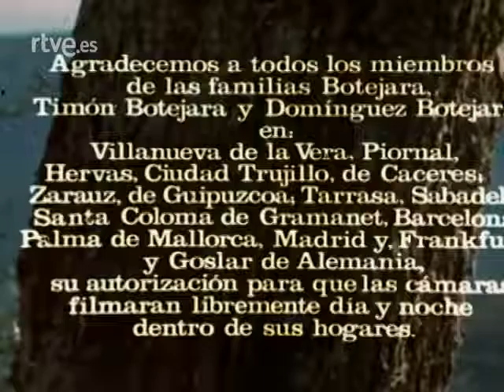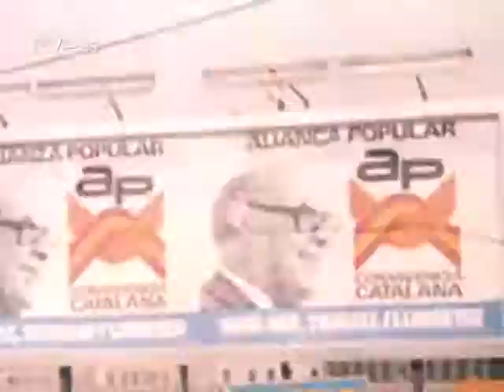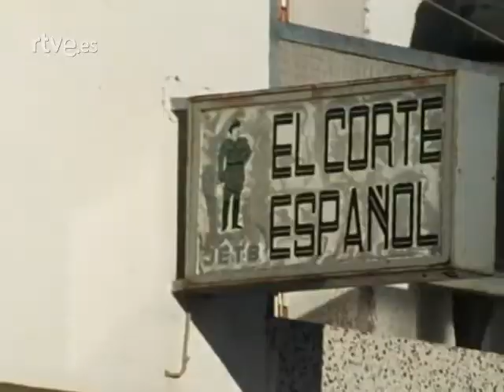Los Botejara. 1978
un programa de rtve sobre una familia de Villanueva de la Vera, Piornal. La familia Botejara. 1978.